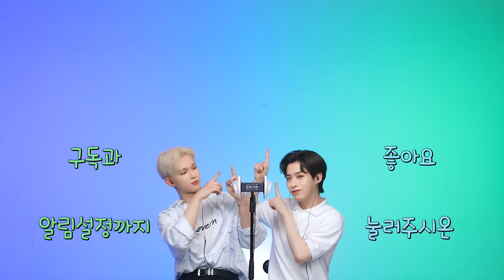Shaving Foam & Ear Massage👂 ASMR Full Ver. | 원어스 이도&시온 | [팅글인터뷰]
원어스가 집 나간 팅글 찾아드립니다😉
집중하는 이(도)(시)온즈 귀❤여❤워
(4:04) 신기해하면서 할 거 다 하는 중ㅋㅋㅋ

팅글인터뷰 원어스 이도&시온 편 Full Ver.